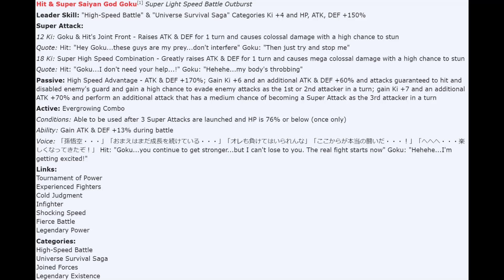LR Goku & Hit Full Details! Dragon Ball Z Dokkan Battle (JP)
LR Goku & Hit Full Details, Super Attacks & Active Skill! Dragon Ball Z Dokkan Battle